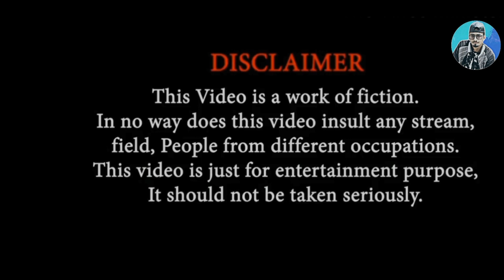Australia kanda ft. मुकुन्दे || अस्ट्रेलिया काण्ड || Interview with Mukunde || The Vines Minister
Firstly thank you very much from bottom of my heart for watching this video and supporting us
We will try to provide a new concept in every newly released video
For this we will need your feedback and support
We will be very thankful to you for this.

My other videos are below:-